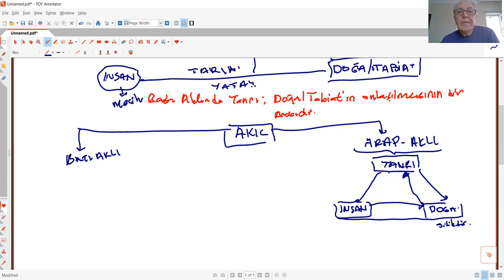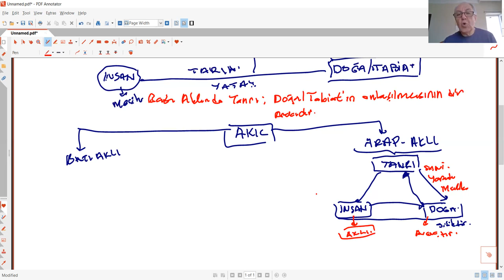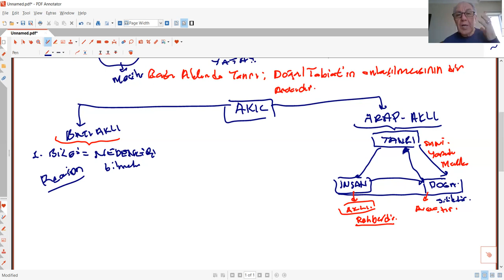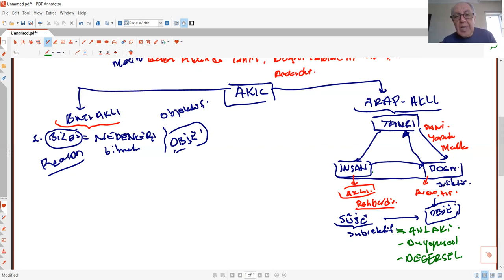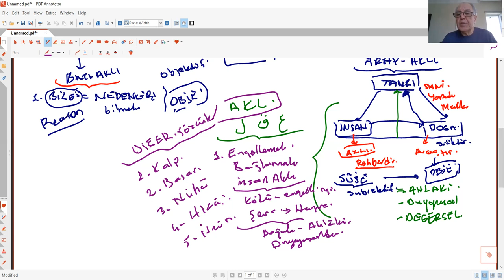CABİRİ OKUMALARI 3 BATI AKLI ARAP AKLI KARŞILAŞTIRMASI